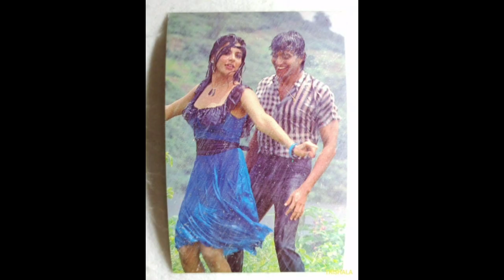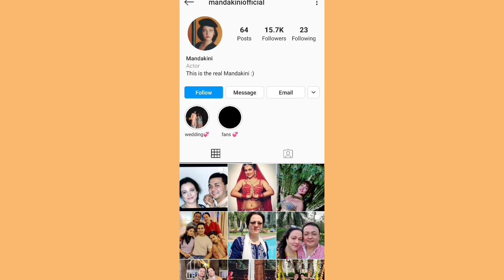Mithun Chakraborty की फिल्मों में काम कर चुकी यह अभिनेत्रियां अब कैसी दिखती हैं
Hi friends

Voice, Editing and Script-Shobhit Singh